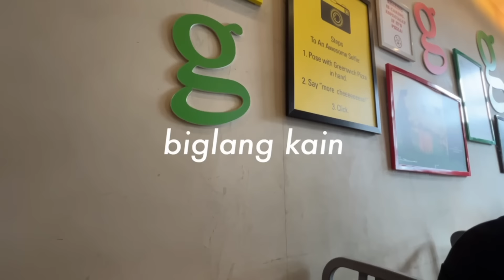TAGALOG + CONYO words CHALLENGE w/ my KOREAN MOM 🇰🇷 | Juwonee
Annyeong! 👋🏻
For today's video, I tried to speak Tagalog to my mom, but it didn't happen, so next time, guys! 😭 With that, join me as I do some errands with my mom, like grocery shopping, eating out, and kulitian moments with her. Also, I will challenge my mom to learn some of the famous conyo words here in the Philippines.